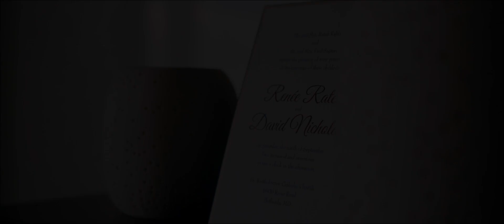Gorgeous Arab American Wedding Video in Washington DC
Mari Harsan Studios | Wedding Photography and Cinematography Studio serving Washington DC , MD , VA and destination.

Reception Venue: Westwood Country Club Vienna, VA
Ceremony Venue: St. Bartholomew Catholic Church Bethesda, MD

Wedding Photographer and Cinematographer in
Washington DC | Virginia | Maryland | New Jersey | Pennsylvania | North Carolina | New York Wedding Photographer and Videographer. Same day edit video also available.